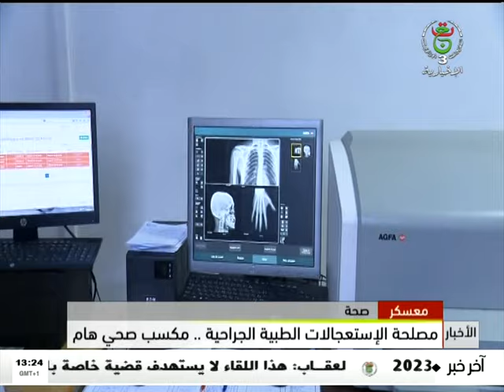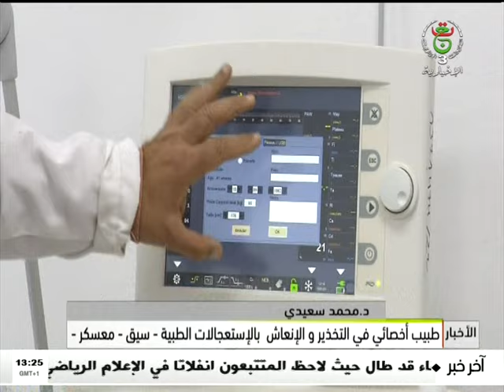نشرة أخبار الواحدة 13سا | 01.02.2024